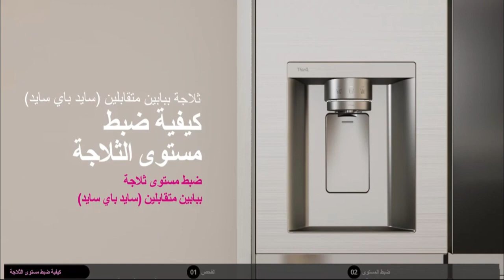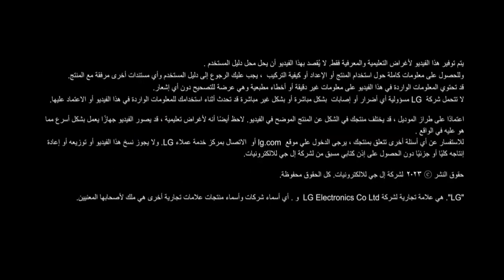كيف يمكن ضبط توازن باب ثلاجة LG جنبًا إلى جنب؟ | Adjust the door balance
يتضمن ضبط توازن الباب في ثلاجة LG جنبًا إلى جنب عادةً ضبط أرجل التسوية أو ضبط مفصلات الباب. فيما يلي خطوات ضبط توازن الباب:

1. التحقق من المستوى: استخدم ميزان النجار للتأكد من أن الثلاجة مستوية على الأرض. إذا لم يكن مستويًا، فاضبطي أرجل التسوية الموجودة في أسفل الثلاجة. أدر الأرجل في اتجاه عقارب الساعة لرفع الثلاجة وعكس اتجاه عقارب الساعة لخفضها. تأكد من مستواه عن طريق التحقق من الفقاعة الموجودة في المستوى.
2. ضبط المفصلات: إذا كانت الثلاجة مستوية ولكن الأبواب غير مستوية أو متوازنة، فقد تحتاج إلى ضبط المفصلات.
أ. ضبط المفصلة العلوية: قم بفك البراغي الموجودة على دعامة المفصلة العلوية. ارفع الباب أو أنزله برفق لمحاذاته بشكل صحيح وأعد ربط البراغي.
ب. تعديل المفصلة السفلية: تحتوي بعض الطرز على ميزة تعديل على المفصلة السفلية. راجع دليل ثلاجتك للحصول على إرشادات حول ضبط المفصلة السفلية إذا لزم الأمر.
3. التحقق من أختام الباب: تأكد من محاذاة أختام الباب بشكل صحيح ومن الاتصال الكامل بإطار الثلاجة. يمكن أن تؤدي الأختام غير المنتظمة إلى عدم توازن الأبواب أو عدم إغلاقها بشكل صحيح.
4. اختبر الأبواب: بمجرد إجراء التعديلات، افحص الأبواب لمعرفة ما إذا كانت تتأرجح بحرية وتغلق بشكل صحيح دون أي مقاومة. يجب أيضًا أن تظل الأبواب مغلقة عند تركها مفتوحة قليلاً.
راجع دائمًا دليل ثلاجة LG الخاص بك للحصول على تعليمات ورسوم بيانية محددة تتعلق بالطراز الخاص بك، حيث قد تختلف طريقة الضبط الدقيقة قليلاً بين الطرازات المختلفة. إذا لم تكن متأكدًا أو غير مرتاح لإجراء التعديلات بنفسك، ففكر في الاتصال بخدمة عملاء LG أو فني محترف للحصول على المساعدة.